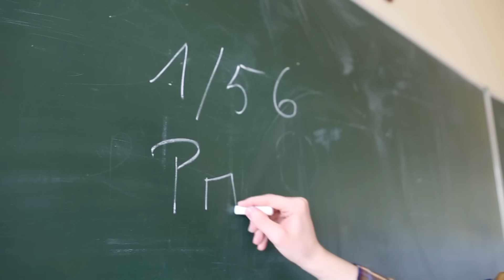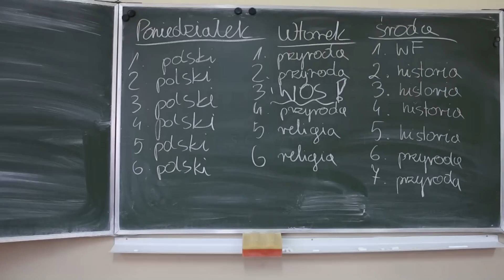LO RYKI IIIA czołówka 2016 r.